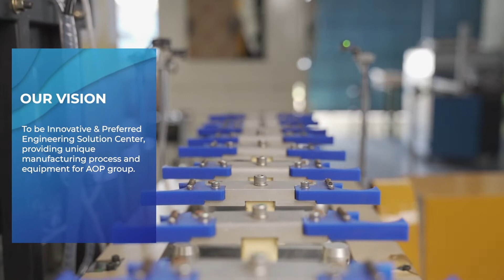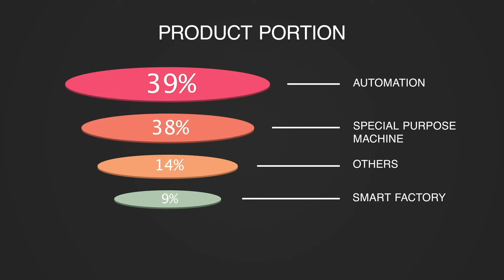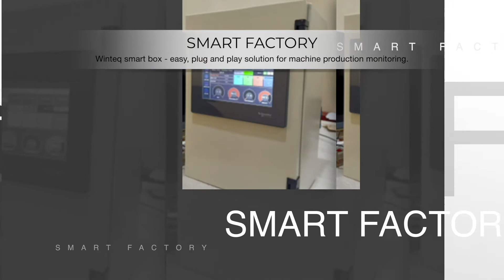WINTEQ (Workshop for Industrial Equipment)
Providing engineering solution through Industry 4.0 enabling Technology